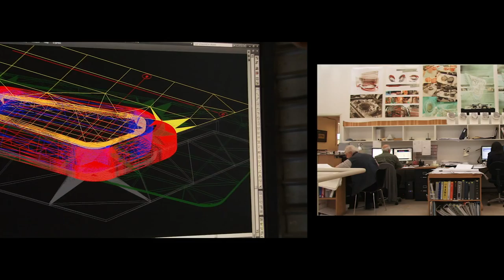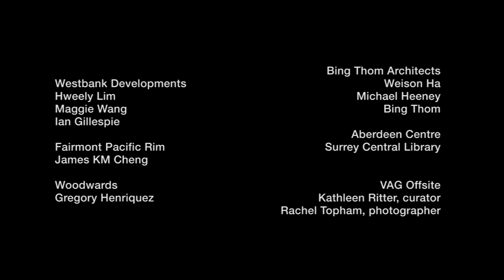Bing Thom & Michael Heeney Interview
An excerpt from my documentary series Public Art Private Views, an edited interview I recorded with the late Bing Thom and his partner Michael Heeney. The session took place in the offices of Bing Thom Architects in Vancouver, February 2013.